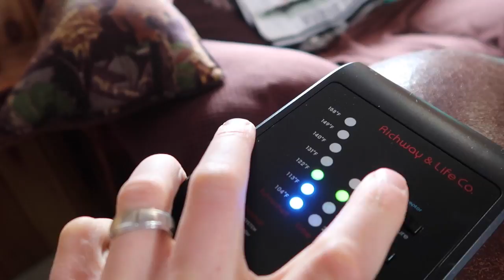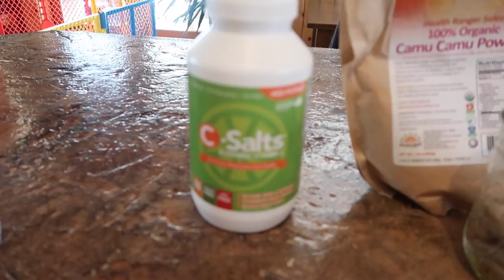GETTING OVER A COLD IN 24 HOURS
How to cure a cold fast! No surprise I caught a bug with little sleep and letting my nutrition get ahead of me. Now it's time to beat this cold in under 24 hours. Ready, SET, GO!

"Originally Published on YouTube 01/2017"